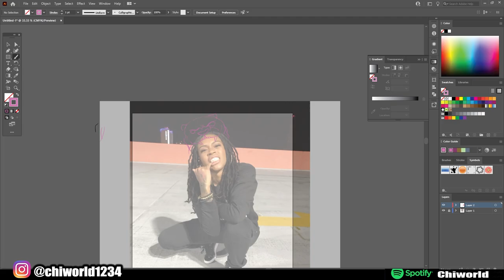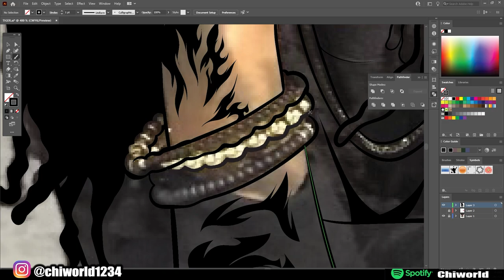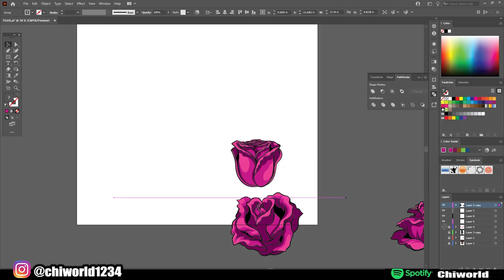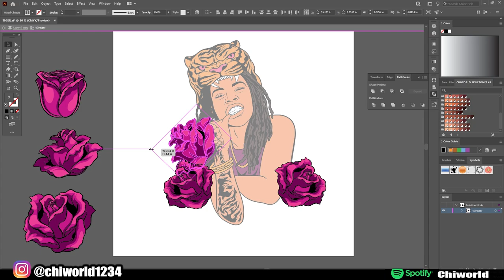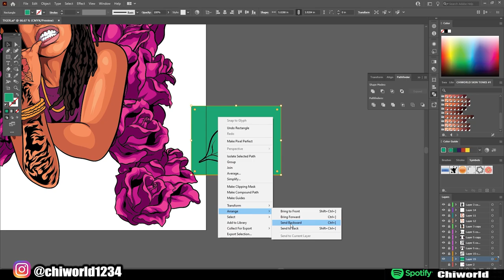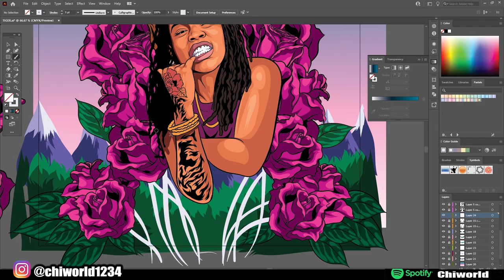CUSTOM COVERART FOR TROY GREEN (ADOBE ILLUSTRATOR )